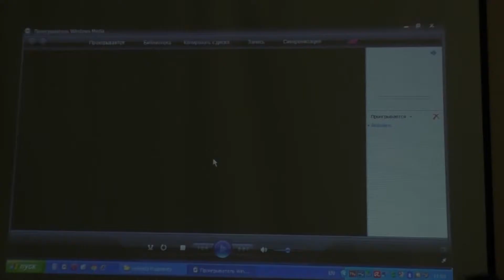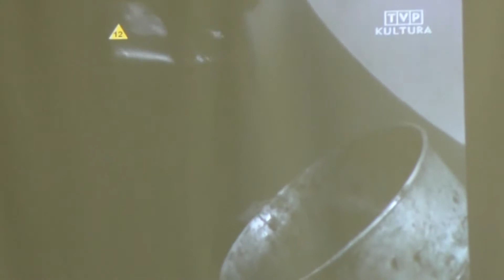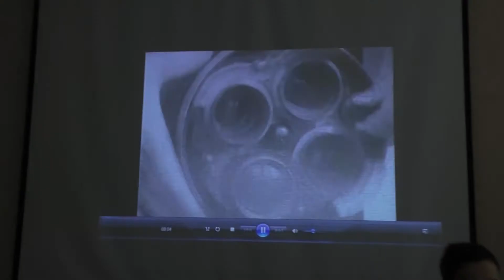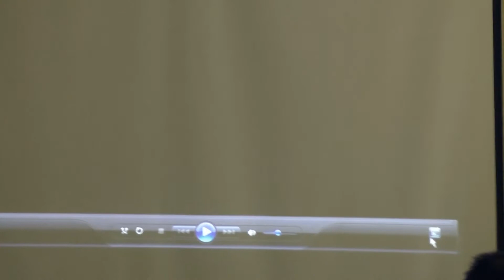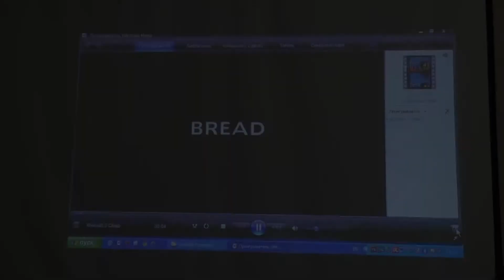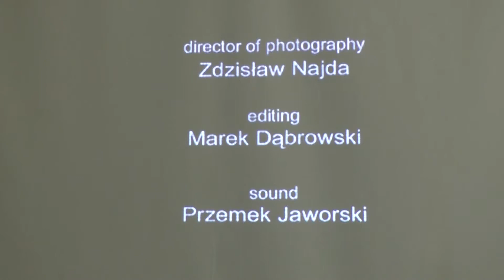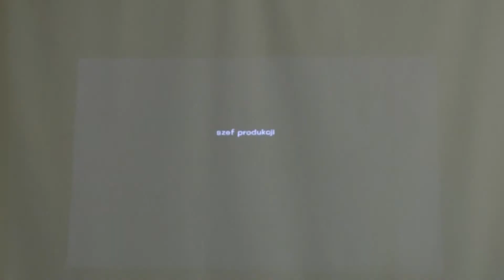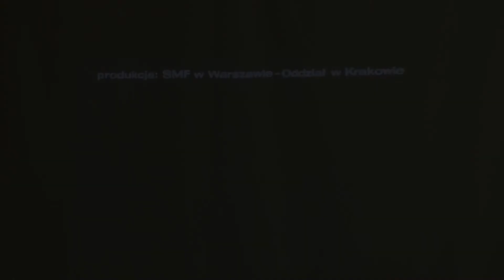К. Монка-Малятыньская "Формы истории – образы Холокоста в польском кино" 3 лекция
Курс K. Монка-Малятыньской «Формы истории – образы Холокоста в польском кино» (переводчик с польского – Денис Вирен) был прочитан в рамках летней школы по иудаике Центра Сэфер в Москве 13–18 июля 2014 г.
В польском кино еврейская тематика возникает чаще всего в контексте Холокоста. В качестве предвестия Шоа иногда интерпретируются также фильмы, действие которых происходит до начала Второй Мировой войны (например, «Аустерия» Ежи Кавалеровича). В польской кинематографии, пожалуй, чаще всего – наряду с американской – поднималась проблематика Холокоста. Первые фильмы на эту тему были сделаны уже во второй половине 40-х. В истории Народной Польши и после демократических перемен 1989 года этот мотив появился в более чем 200 документальных фильмах и примерно в 40 игровых. Он многократно подвергался инструментализации, выступал в качестве орудия пропаганды, но в то же время кинематографисты часто старались заполнить лакуны в нашей коллективной памяти, расшевелить совесть.
Курс из четырех лекций, посвященных образам евреев и Холокоста в польском игровом и документальном кино, является попыткой охватить различные аспекты этой сложной проблемы, в сфере которой эстетические вопросы сталкиваются с этическими, а поэтика – с политикой.
Лекция 3. Искусство короткого метра и проблематика Шоа.
На этом занятии речь пойдет о шедеврах польского короткометражного кино, проблематикой которых является Холокост. Слушатели познакомятся с самыми интересными примерами трактовки этой темы в студенческих фильмах. Будут показаны и проанализированы следующие фильмы: «Скорая помощь» Януша Моргенштерна, 1961, «С поднятыми руками» Митки Панова, 1985, «Хлеб» Гжегожа Скурского, 2003.